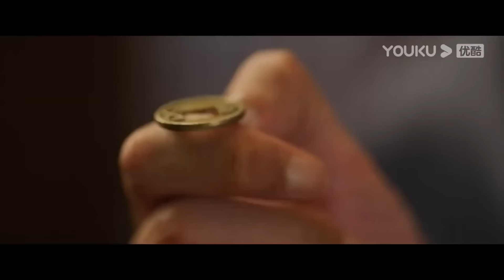【搶先看】灰姑娘暈血昏迷倒在督主懷裡，他再也無法掩饰自己的愛意， 抱她去找醫師【君心藏不住Governor's Secret Love】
剧名（Drama Name）：【君心藏不住Governor's Secret Love】